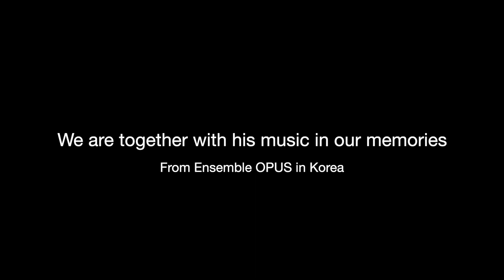In Memoriam: Krzysztof Penderecki, 1930-2020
In memory of Penderecki. Penderecki's funeral will be held today(3/29) in Poland. We always remember and cherish his music. From Ensemble OPUS in Korea.

Music : K. Penderecki - Ciaccona in memoria Giovanni Paolo II per violono, violoncello e pianoforte (arranged by Jeajoon Ryu)
(Performer: Ensemble OPUS - Violinist Juyoung Baek, Cellist Joonho Shim,  Pianist Kyu-yeon Kim)